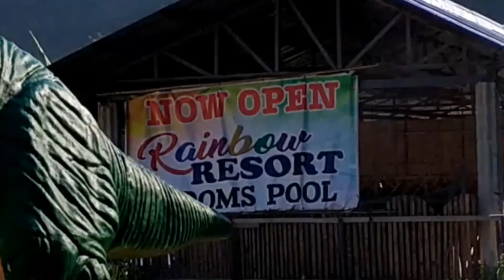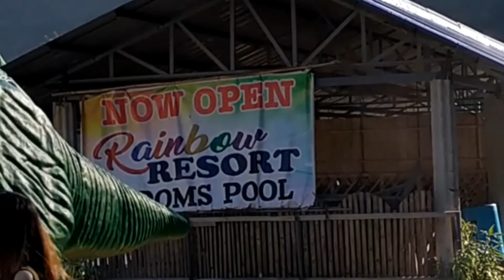ITOGON, Benguet | Company Outing/Xmas Party [Late Upload]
Barangay Poblacion is one of 9 barangays of the Municipality of Itogon. Located just near the Ambalanga river and Mt. Umkalang. Itogon is a mining town, being the site of the first large-scale mining operations in the country. Itogon is also the site of Binga Dam.

     Late upload nato kasi naganap ang video nato noong December pa, pasensya na guys. Enjoy!

MUSIC